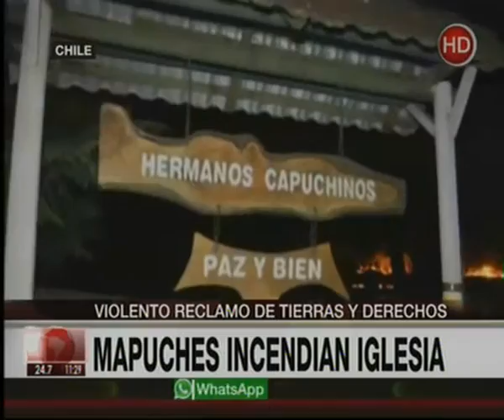Canal 26 -Chile : Mapuches incendian una iglesia